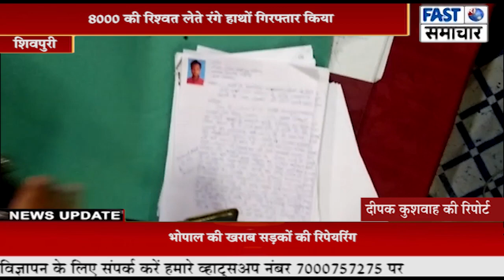8000 की रिश्वत लेते रंगे हाथों गिरफ्तार किया